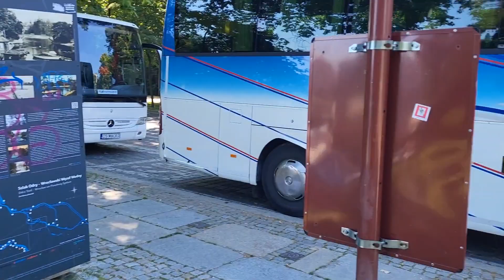WROCŁAW 2023 #3 - zwiedzam Ostrów Tumski, Wielką Wyspę i znowu Stare Miasto.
Nasz ostatni dzień we Wrocławiu, zwiedzam Ostrów Tumski, Wielką Wyspę - Park Dąbski, potem wracamy na Stare Miasto na śniadanie i analizujemy czy nam się podobało we Wrocławiu.